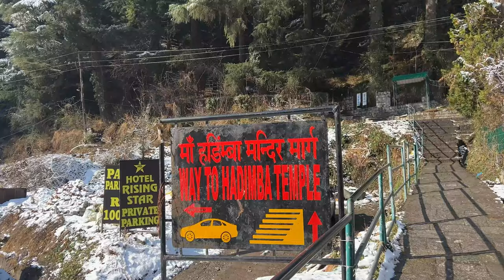जन्नत जैसा Morning View in Manali After Heavy Snowfall | Hadimba Devi Temple भी गये | 2024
Hi
  Dream come true tha hmara ye trip manali ke liye humne pahli bar snowfall experience ki i hope apko ye video pasand aayega aur poori travel series dekhne ke liye channel ko subscribe kre
 I hope you enjoyed this short video
hit likes.

lots of  ❤️